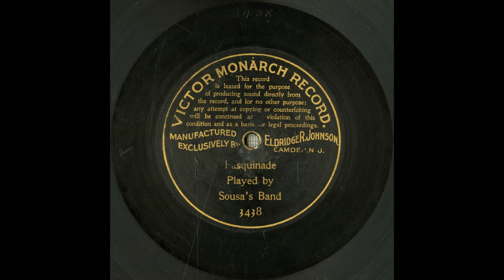Pasquinade, 1901, Gottschalk, Louis Moreau -- Composer; Sousa's Band -- Pryor, Arthur -- Conductor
Pasquinade
Summary
Band
Names
Gottschalk, Louis Moreau -- Composer
Sousa's Band -- Musical Group
Pryor, Arthur -- Conductor
Genre
Popular music
Media Size
10-inch
Recording Label
Victor
Recording Catalog Number
3438
2
Recording Date
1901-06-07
Recording Location
Camden, New Jersey [unconfirmed]
Recording Repository
Rights Advisory
Online Format
audio
image